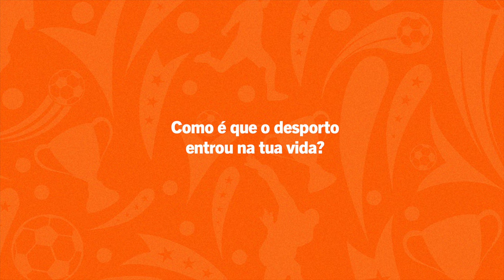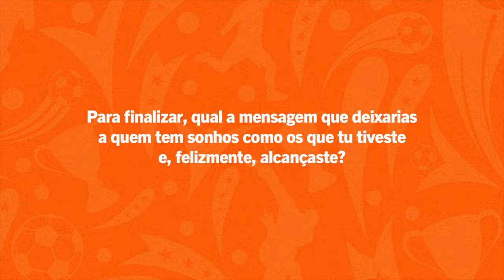À conversa com Kika Nazareth | Banco BPI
O mundo está a mudar e a Kika Nazareth faz parte da mudança.